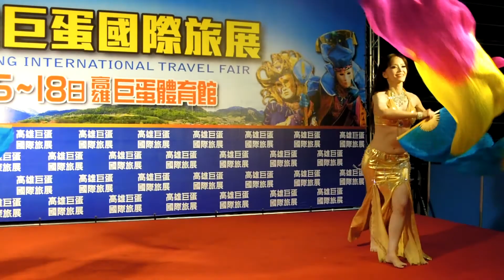2013高雄巨蛋國際旅展-漾舞繽紛-創舞極致 跨域國際 肚皮舞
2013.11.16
創舞極致跨域國際東方舞團
融合風肚皮舞－「漾舞繽紛」
Bellyrinas:Eve,Rosa,芃妮莎,筱莉,子寧

☞公司團體包班˙ 展場˙尾牙˙春酒˙各類活動˙跨界合作˙客製化舞蹈編排☜
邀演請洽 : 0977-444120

創舞極致跨域國際東方舞團Charm